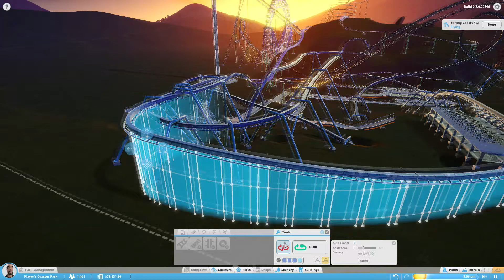SUSPENDED COASTER - Planet Coaster Ep 3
Hope you enjoy, a new Pokemon GO video coming soon!